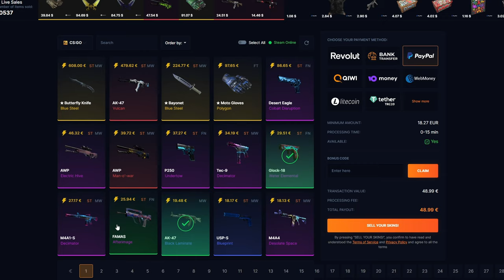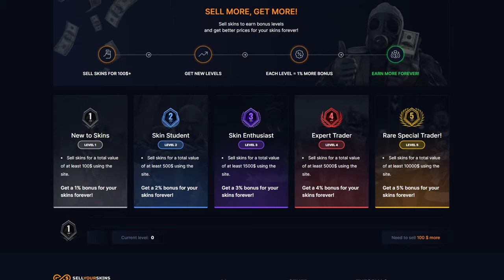Cheatování je v pohodě?! | CS2 update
Odkaz na SellYourSkins s mým kódem (díky za podporu):
Kód: trybbe

Cheatování v cs2  není tak hrozné jako třeba v apex legends. Odkrylo se tajemství, proč valve nevydalo nové autografy a blíží se konec inferna.

1. Dát like a komentář na toto video.
2. Pro větší šanci na výhru dát like a komentář pod všechna březnová videa.
3. Výherce vyberu na konci měsíce.
4. Výherce se mi musí ozvat do 14 dnů od vybrání (discord/instagram), jinak se bude losovat znovu.

Timeline:
00:00 Intro
00:09 Cheatování je v "pohodě"
00:35 SellYourSkins
01:05 Tajemství stickerek
01:40 Konec inferna?
02:14 Outro